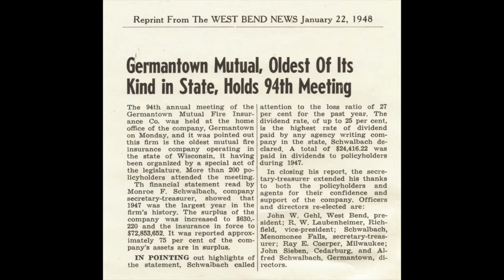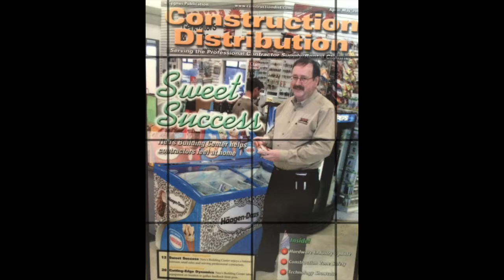Froedtert Menomonee Falls Hospital Foundation 2020 Philanthropy Awards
Video created for Froedtert Menomonee Falls Hospital Foundation to announce their 2020 Philanthropy Awards.